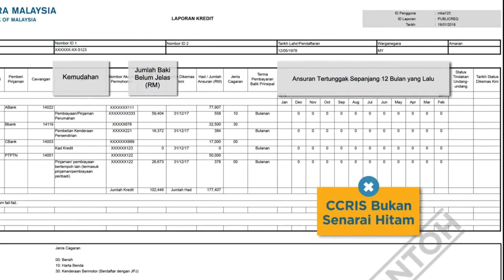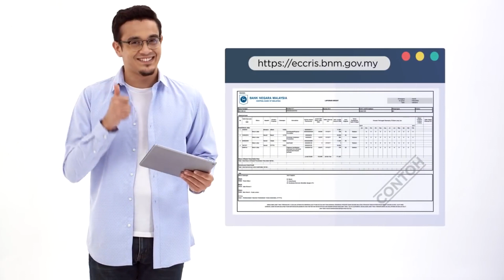cara nak cek report record criss bank negara anda secara percuma dan secara online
Join Webinar Cashflow Bisnes Owner secara percuma (1jam) klik